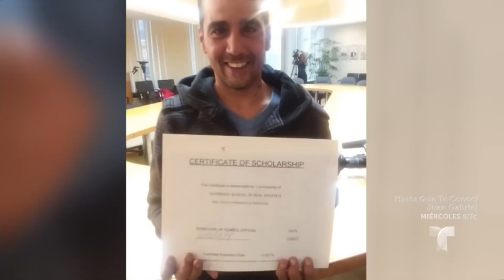Elmer Álvarez encontró 10 mil dólares en la calle y los devolvió | Don Francisco Te Invita | Entre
Video oficial de Telemundo Don Francisco Te Invita. La historia de un hombre sin hogar que se encontró 10 mil dólares y los devolvió a su dueña.

Don Francisco Te Invita el nuevo programa de entrevistas y variedades con celebridades y personas desconocidas con historias increíbles y emotivas. Los televidentes podrán ver a sus estrellas favoritas en divertidos juegos y actividades con mucho humor y diversión.